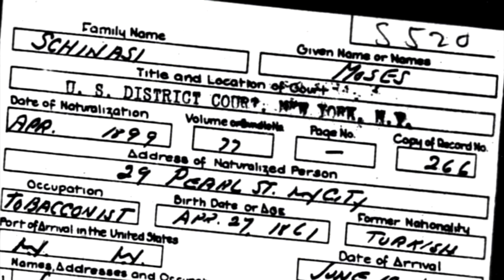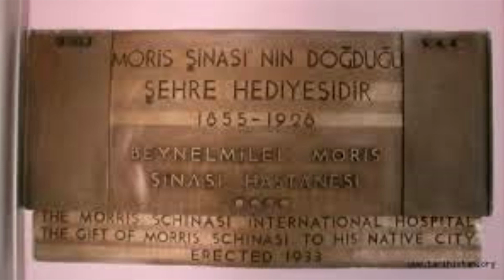Moris Sinasi Kimdir , Osmanlı'dan Amerika'ya Göç Etti Sigara ile Zengin Oldu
Morris Şinasi , ya da doğum adıyla Musa Eskenazi  1855 yılında Manisa'da nispeten fakir bir Sefarad yahudisi ailenin dört çocuktan biri olarak dünyaya geldi.
Musa okuldan ayrılmak ve gençken çalışmaya başlamak zorunda kaldı. Musa yoksul ailesine katkı sağlamak için önceleri Yahudi mezarlığında bekçilik yaptı. Ama okur yazar olmadığı anlaşılınca işten çıkarılan Musa, Manisa'da tütün sektöründe çalışmaya başladı. 14 yaşında, difteriye yakalanan Musa, Hafsa Sultan Darüşşifası’nda tedavi görür ve iyileşir ve kısa sürede eğitimin değerini anladı. 1870 yılında, 15 yaşındayken sahip olduğu iki Mecidiye parayla yeni fırsatlar bulmak için Mısır'a gitti ve İskenderiye'deki Garofollo adlı bir Yunan tütün tüccarı için çalışmaya başladı. Garofollo, tütünün yanı sıra sigara üretiminde de işlem görmüştür. Bu zeki, çalışkan, hırslı ve güdümlü genç adamı sevdi ve onu kanatlarının altına aldı.

Yıl 1890'dı. Musa 35 yaşındaydı ve büyük hayalleri onu çok ileri götürdü. Sevgili patronu Garofollo'dan 25.000 ABD Doları ödünç aldı, 1892'de ABD'ye göç etti ve Chicago Fuarı'nda tasarladığı sigara sarma makinesini sergiledi. O zamana kadar, her bir sigara elle çekilmiş, kağıt ve tütün ayrı olarak satın alınmıştı; bu yeni makine büyük ilgi gördü. 25.000 ABD Doları tutarındaki kredisini ödedi ve kardeşi Solomon'a (Shlomo) gönderdi. İki kardeş, 1893’te New York’un Wall Street bölgesinde Shlomo New York'a ulaştığında, Broadway 120. Cadde'de "Schinasi Brothers Company"  - “Sinasi Kardeşler Şirketi” ni kurdular.  ünlü Virginia tütünü yerine Osmanlı’dan ithal ettikleri tütünü kullanmaya başlarlar. Markalarını “natural” (doğal) olarak sunan Şinasiler, kısa sürede büyük bir başarı elde etmişlerdir. Sigara paketlerinde ise antik Mısır sembolleri vardır. Birkaç sene içerisinde milyoner olan Musa  Amerika’da Morris ismini alır ve 1899’da Amerikan vatandaşı olur.
Hala ayakta kalmayı başaran bu binada Türkiye'den ithal ettiği tütünleri kullanmaya özen gösteren Morris, Türk tipi sigaralarla kısa zamanda büyük üne kavuştu. Türkiye'den ama özellikle de Manisa'dan Amerika'ya işçiler götürdü. Morris, 48 yaşına kadar bekar olarak yaşadı , ticari ilişkileri dolayısıyla sık sık uğradığı Selanik'teki iş arkadaşı Jozef Ben Rubi'nin kızı Laurette ile tanışıp 1903 yılında evlendi. Victoria, Juliette ve Altina isimli üç kız çocuğu ile Leon isimli bir de erkek çocuğu oldu. 1916 yılında ise sahip olduğu şirket haklarını American Tobacco Company'e satarak iş hayatından çekildi.